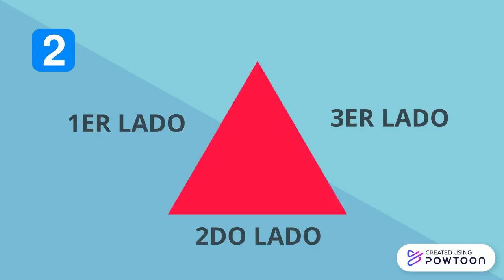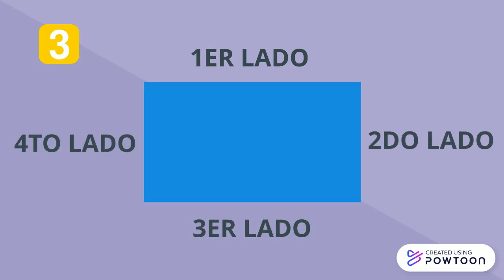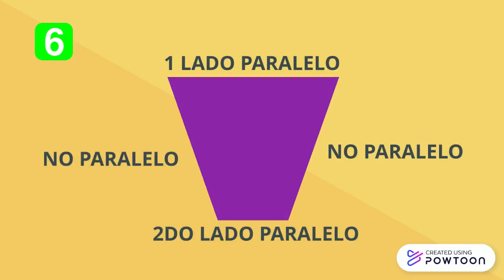LAS FIGURAS GEOMÉTRICAS - VIDEO 3